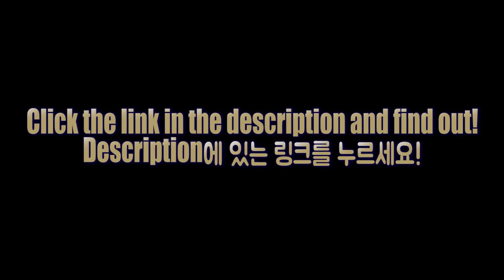What Do Police Officers Wish The Public Knew About Them? 경찰들은 사람들이 경찰에대해 어떻게 생각해주길 바랄까요?